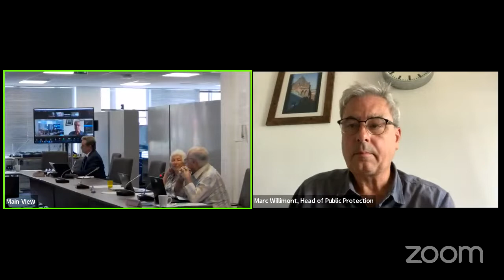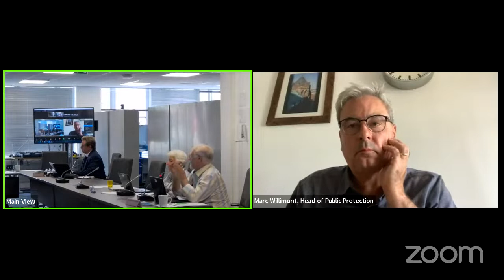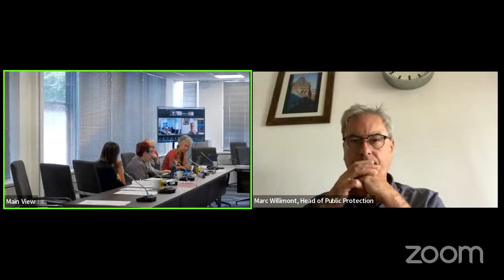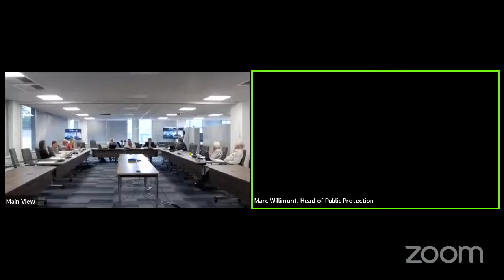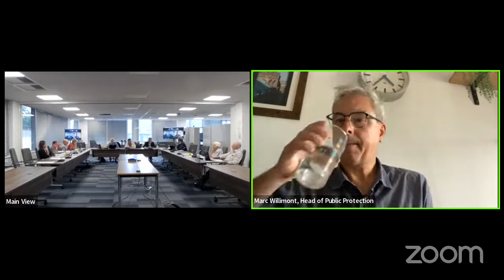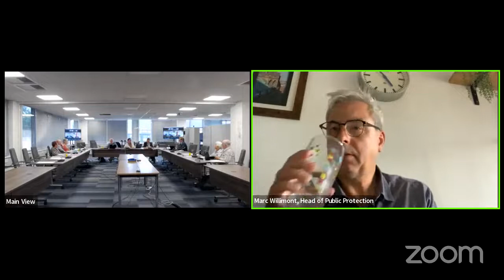Health, Care and Wellbeing Scrutiny Committee - Friday 22 July 2022 2.00 pm